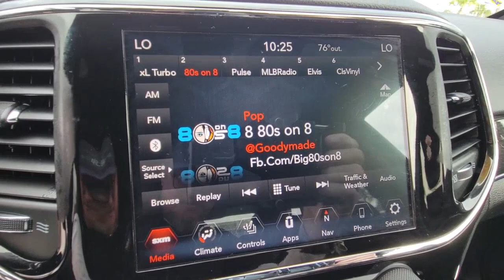2020 Jeep Grand Cherokee Daytona, Palm Coast, Port Orange, Ormond Beach, FL DP6606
1050 N Tomoka Farms Rd

Heated Leather Seats, Sunroof, Navigation, Power Liftgate, Alloy Wheels, 4x4, ENGINE: 3.6L V6 24V VVT UPG I W/ESS, TRANSMISSION: 8-SPEED AUTOMATIC (850R. Trailer Hitch.WHY BUY FROM FIELDS BMW?Fields BMW of Daytona has the New and Pre-owned BMW luxury cars you have been searching for at a price you can afford. We have friendly and helpful sales and service staffs, highly skilled mechanics and incomparable service - all in a world class facility easily accessible from anywhere on the Seacoast and Central Florida. Our sole mission is to make you a customer for life by consistently providing an exceptional experience. Fields Matters Because You MatterOPTION PACKAGESTRANSMISSION: 8-SPEED AUTOMATIC (850RE) (STD), ENGINE: 3.6L V6 24V VVT UPG I W/ESS (STD).
ENGINE: 3.6L V6 24V VVT UPG I W/ESS  (STD),TRANSMISSION: 8-SPEED AUTOMATIC (850RE)  (STD),3.45 REAR AXLE RATIO  (STD),GVWR: 6 500 LBS  (STD),REDLINE 2 COAT PEARL,QUICK ORDER PACKAGE 2BJ  -inc: Engine: 3.6L V6 24V VVT UPG I w/ESS  Transmission: 8-Speed Automatic (850RE),FRONT LICENSE PLATE BRACKET,RUBY RED/BLACK  TRAILHAWK LEATHER/SUEDE SEATS,Four Wheel Drive,Tow Hitch,Air Suspension,Power Steering,Air Suspension,Air Suspension,ABS,4-Wheel Disc Brakes,Brake Assist,Locking/Limited Slip Differential,Aluminum Wheels,Tires - Front All-Terrain,Tires - Rear All-Terrain,Conventional Spare Tire,Sun/Moonroof,Generic Sun/Moonroof,Tow Hooks,Heated Mirrors,Power Mirror(s),Integrated Turn Signal Mirrors,Power Folding Mirrors,Rear Defrost,Privacy Glass,Intermittent Wipers,Variable Speed Intermittent Wipers,Rear Spoiler,Remote Trunk Release,Power Liftgate,Power Door Locks,Fog Lamps,Daytime Running Lights,Automatic Headlights,AM/FM Stereo,Navigation System,Satellite Radio,Bluetooth Connection,HD Radio,Requires Subscription,Premium Sound System,MP3 Player,Steering Wheel Audio Controls,Auxiliary Audio Input,Premium Sound System,Satellite Radio,HD Radio,Requires Subscription,Satellite Radio,HD Radio,Requires Subscription,Power Driver Seat,Power Passenger Seat,Mirror Memory,Driver Adjustable Lumbar,Seat Memory,Heated Front Seat(s),Cooled Front Seat(s),Power Driver Seat,Driver Adjustable Lumbar,Power Passenger Seat,Passenger Adjustable Lumbar,Pass-Through Rear Seat,Heated Rear Seat(s),Rear Bench Seat,Adjustable Steering Wheel,Trip Computer,Power Windows,Leather Steering Wheel,Heated Steering Wheel,Keyless Entry,Power Door Locks,Keyless Start,Keyless Entry,Power Door Locks,Universal Garage Door Opener,Cruise Control,Climate Control,Multi-Zone A/C,A/C,Leather Seats,Bucket Seats,Premium Synthetic Seats,Auto-Dimming Rearview Mirror,Driver Vanity Mirror,Passenger Vanity Mirror,Driver Illuminated Vanity Mirror,Passenger Illuminated Visor Mirror,Floor Mats,Mirror Memory,Seat Memory,Remote Engine Start,Keyless Start,Remote Engine Start,WiFi Hotspot,MP3 Player,Bluetooth Connection,Smart Device Integration,Smart Device Integration,Power Windows,Power Door Locks,Trip Computer,Security System,Immobilizer,Traction Control,Stability Control,Traction Control,Front Side Air Bag,Telematics,Requires Subscription,Blind Spot Monitor,Rear Collision Mitigation,Rear Parking Aid,Tire Pressure Monitor,Driver Air Bag,Passenger Air Bag,Front Head Air Bag,Rear Head Air Bag,Passenger Air Bag Sensor,Knee Air Bag,Child Safety Locks,Back-Up Camera